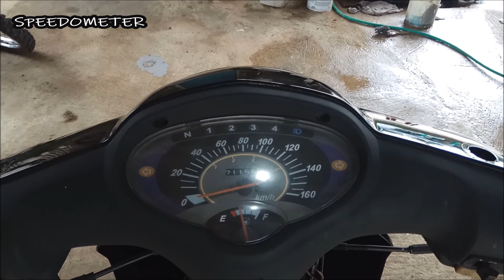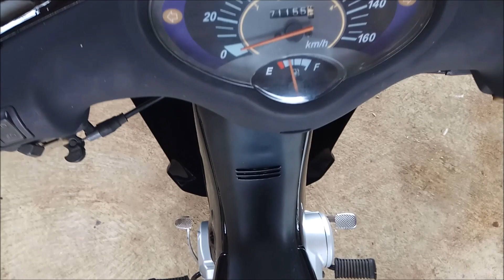HONDA KIRANA 125 Full Black restoration | MOTO-CAR TV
HONDA KIRANA 125 Full Black restoration

MOTO-CAR TV
@moto-cartv moto-car tv,
autos,
vehicles,
auto,
automotive,
automobile,
autocar,
moto,
car,
motorcycle,
bike,
motos,
motobike,
honda,
yamaha,
suzuki,
kawasaki,
ducati,
aprilia,
ktm,
introducing,
sym,
kymco,
specifications,
features,
harley-davidson,
scooter,
moped,
motosport,
underbone,
electric motorcycle,
electric scooter,
electric car,
electric bike,
motorcycle review,
new motorcycle,
specifications and features,
new car,
car review,
motorcycle specifications,
motorcycle features,
advantages and disadvantages,
viral,